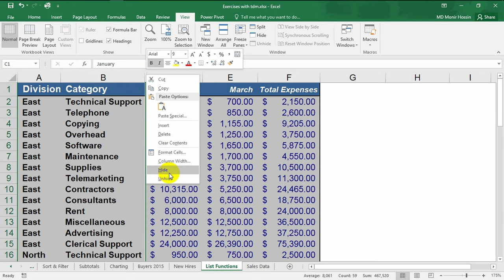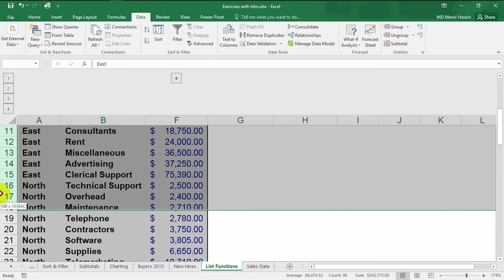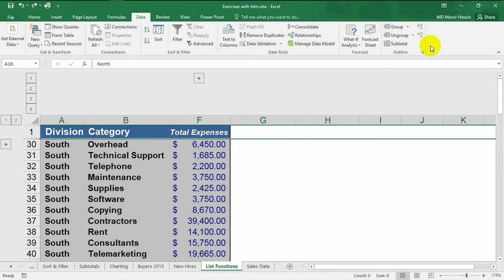Grouping Rows and Columns